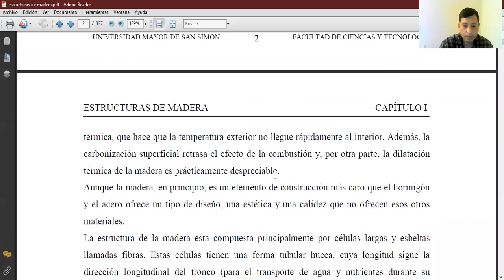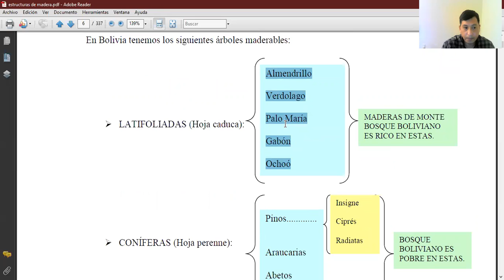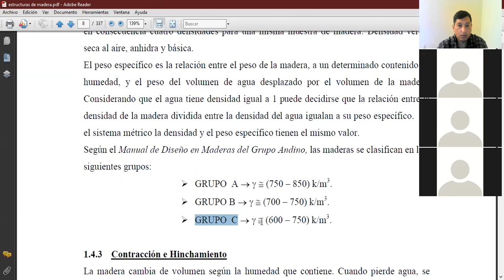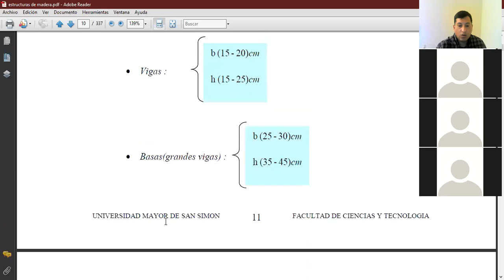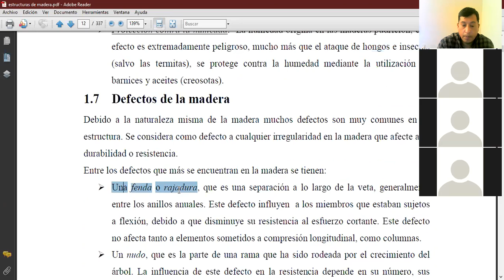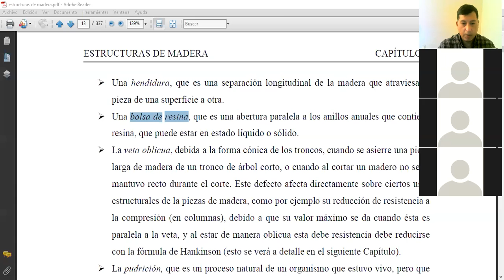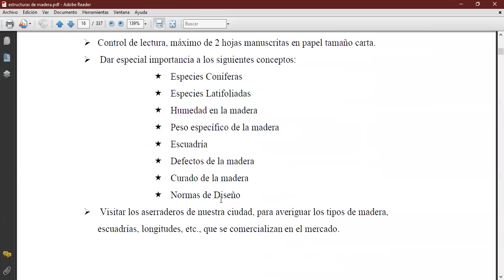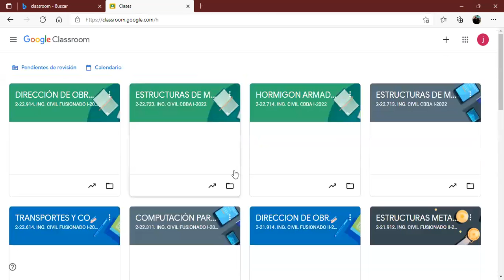MADERAS TARDE 15 FEB 2022 A